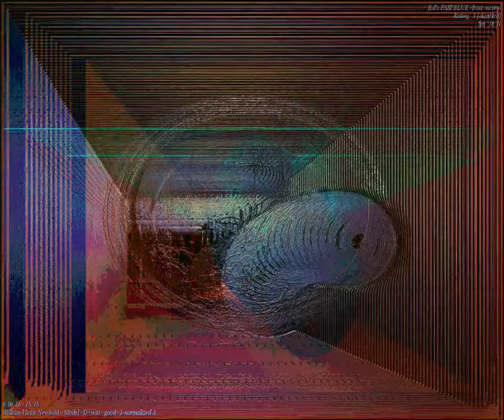[EPILEPSY WARNING] Movie 23 09 25 15h20m14s